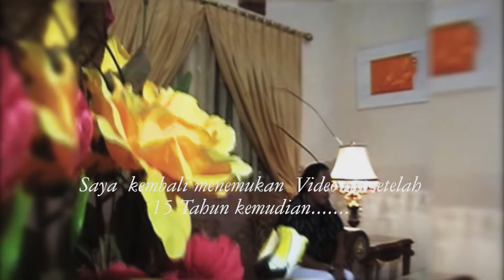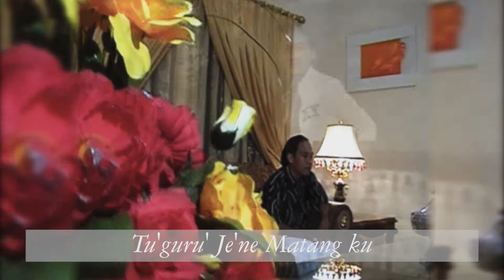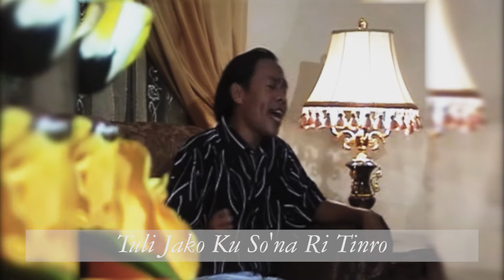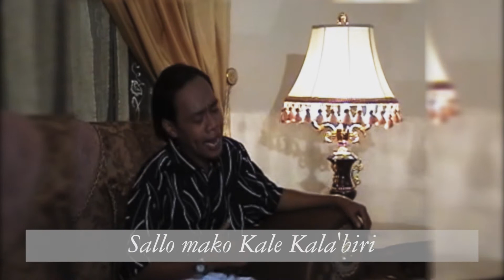Lagu Makassar Merdu 💖💖 Janjinnu Riolo - Yoel Ressa - Gita Record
Saya menemukan Video ini tersimpan di HDD saya selama kurang lebih 15 Tahun, Lalu saya mencoba mencari cari di Youtube tapi saya tidak menemukannya, Lagu ini terdapat dalam Album Perdana Produksi GITA Record yang di Produseri oleh Bapak Soesilo Oetomo, beliau sudah mempunyai Channel Youtube (@spesilo Oetomo) Namun sepertinya sdh tidak aktif lagi. Ada beberapa lagu yang terdapat  dalam Channel tersebut diantaranya, "Karebosi, Paboya Juku, Sassalanu Annompo dan lain lain.

Title : Janjinu Riolo
Vocal : @Yoel Ressa
Music, Mix & Mastering : @Soesilo Oetomo
Produksi : Gita Record
Direct & Edit Video : Ancha Dg Nojeng

Lokasi Video
📍Malino Kota Bunga